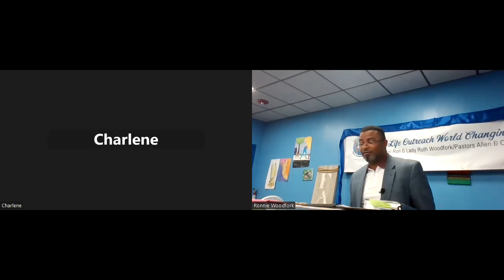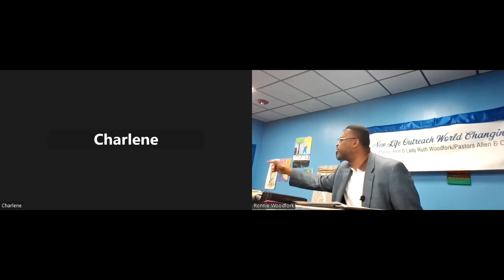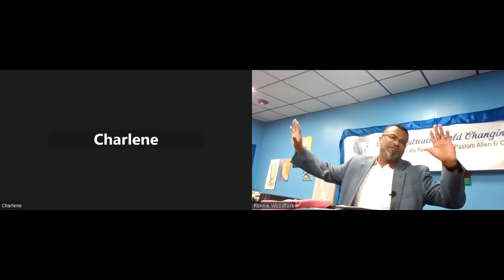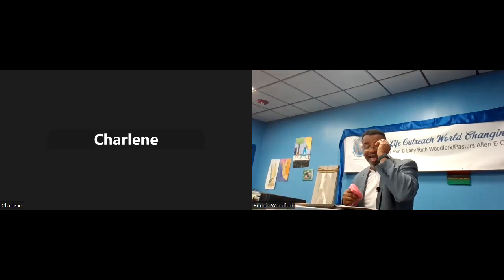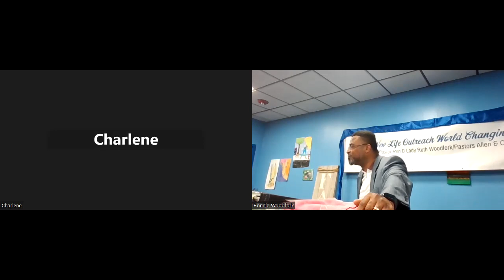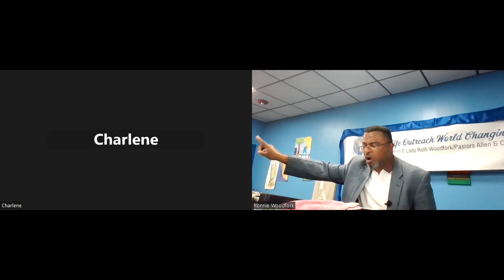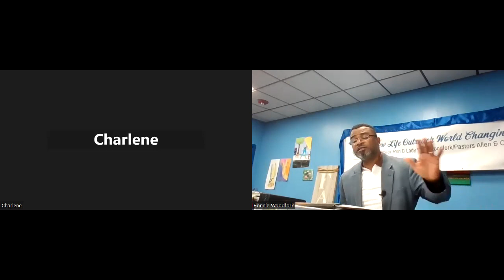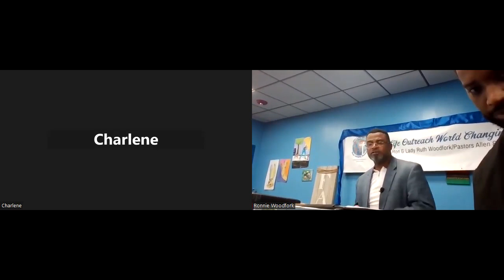Who Am I in Christ: His Two Edged Sword!!!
Spirit Side Chat 9/24/23